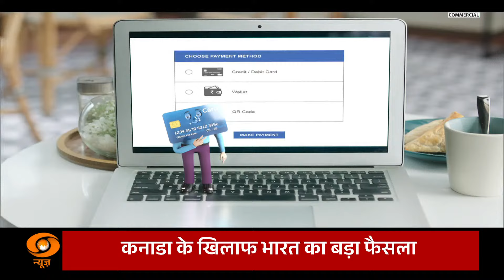Do Took | किसान आंदोलन या सियासी साजिश ! | DD News | Ashok Shrivastav